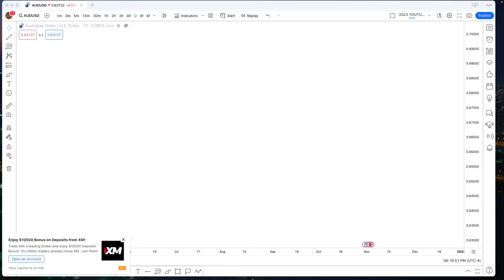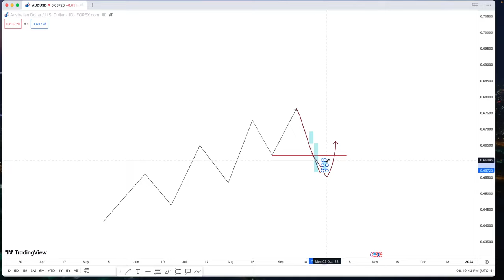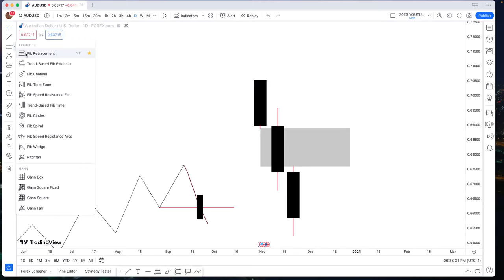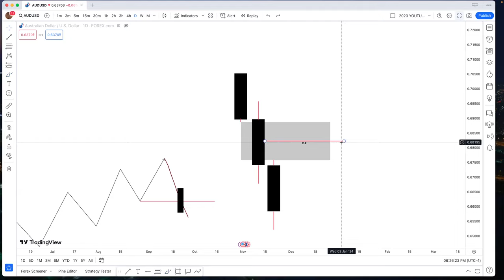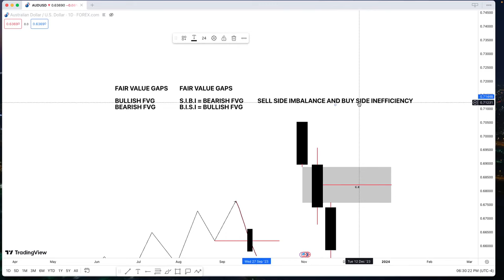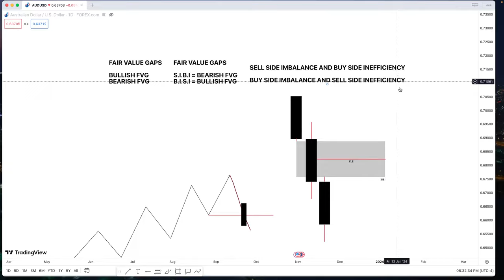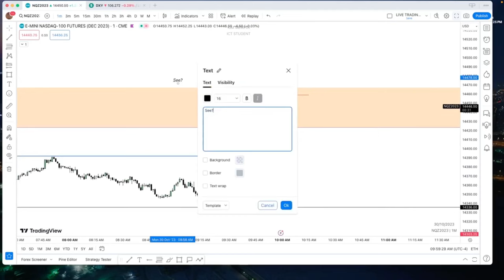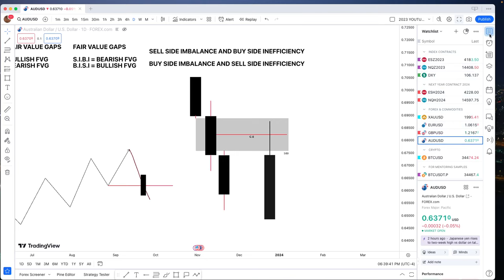2023 Free No Filter Mentorship Episode 6